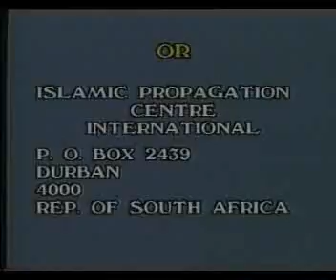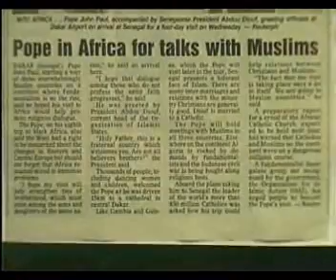70 Islam the Message of Truth truthwaytv HIGH